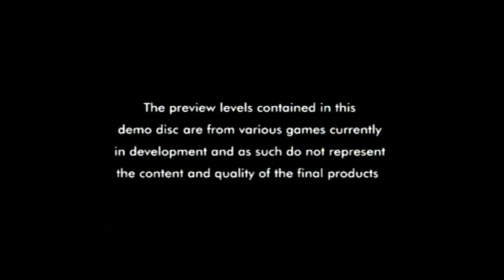Ps1 Demo Disc 83: Rollcage Stage 2 One Level Playthrough :D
This is a one-level Playthrough of Rollcage Stage II demo disc using the Ps1 with no cheat discs or cartridges :D